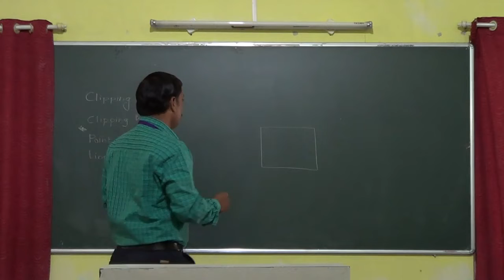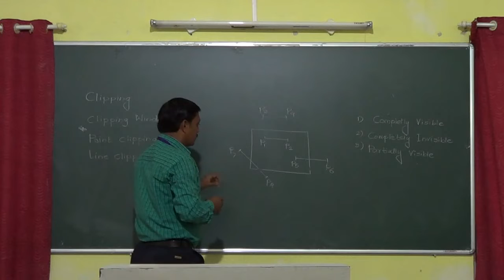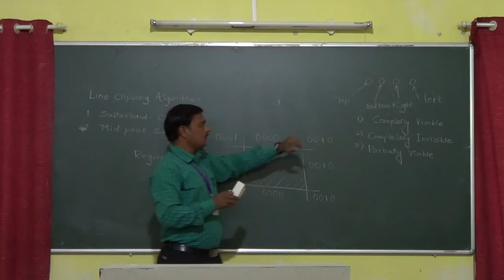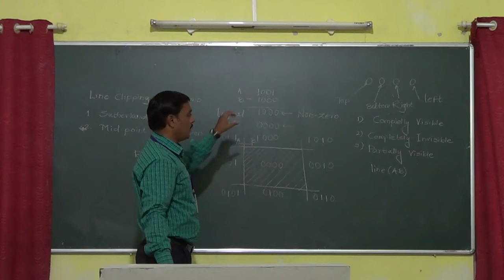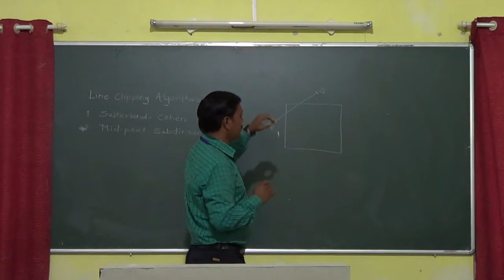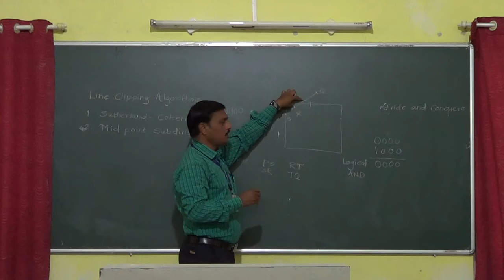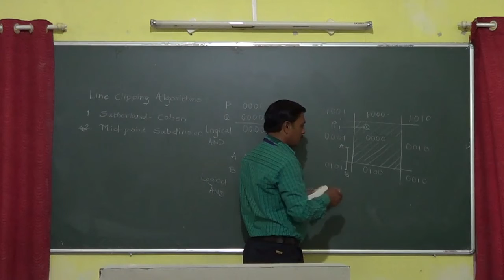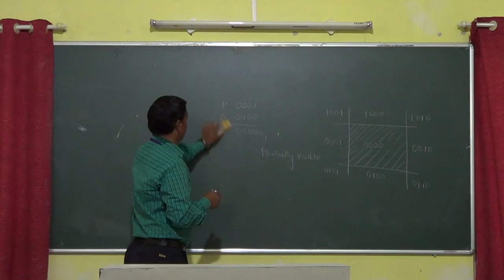Sutherland Cohen Line Clipping Algorithm